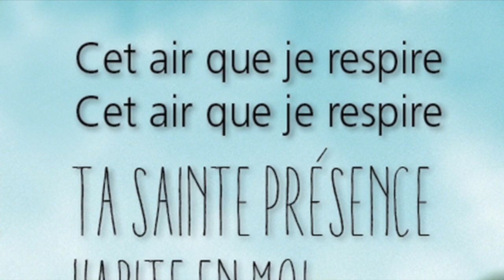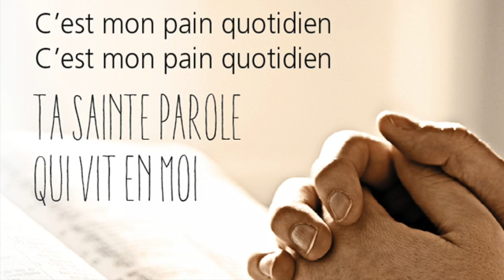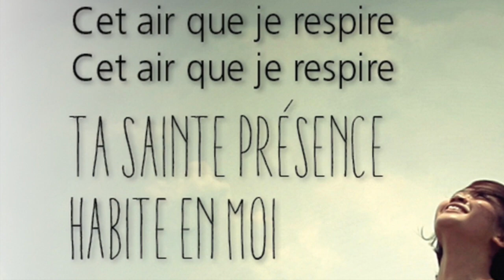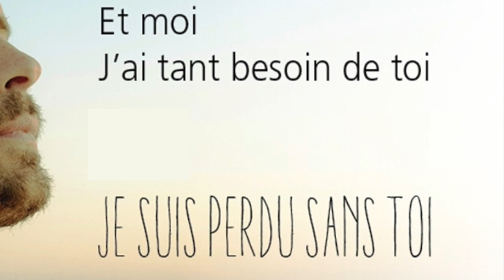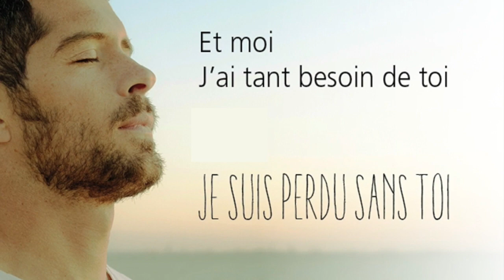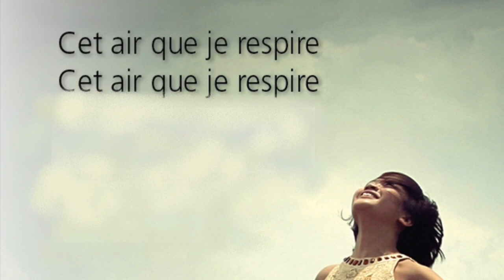Cet Air Que Je Respire (Breathe) - Karaoké Flûte Michael W. Smith Instrumental V1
Your holy presence living in me

This is my daily bread
Your very word spoken to me
And I I'm desperate for you
And I I'm lost without you

Cet air que je respire,
C'est ta présence qui vit en moi.

Ce pain de chaque jour,
C'est ta parole donnée pour moi.

Et moi, j'ai tant besoin de toi.
Et moi, je suis perdu sans toi.

Liam Howe / Tahliah Barnett / Timmaz Zolleyn
© Sony/ATV Music Publishing LLC, Words & Music A Div Of Big Deal Music LLC, BMG Rights Management